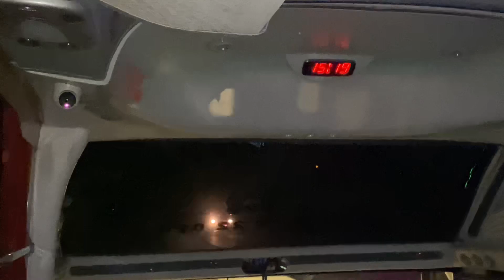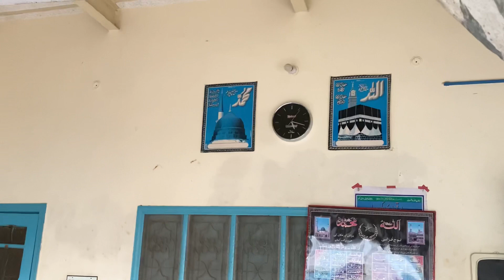Alhamdullillah 500 Subscribers poore